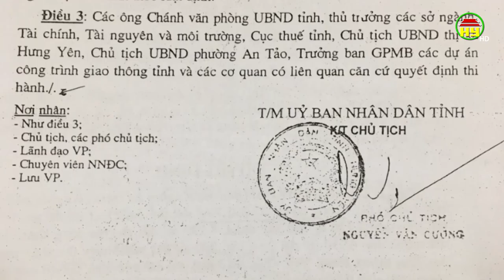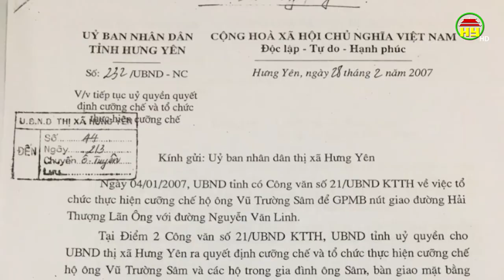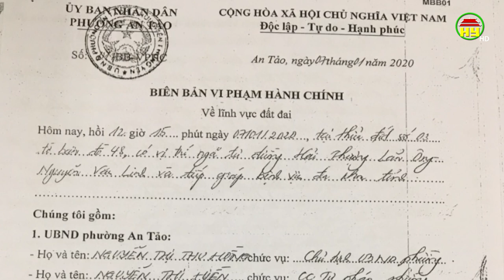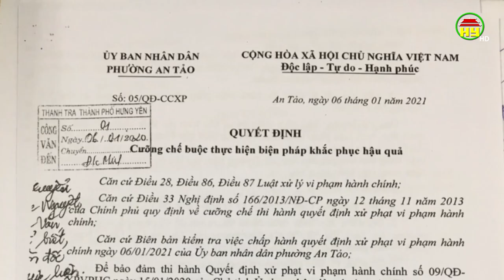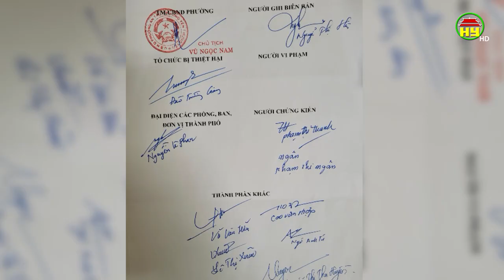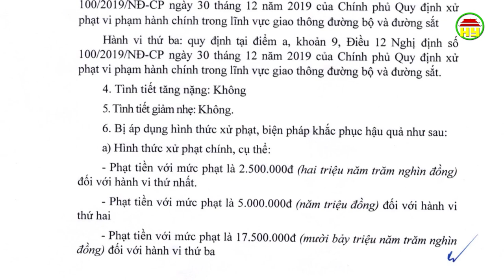Phản ánh việc một số người dân dựng lều nán đổ chất thải.